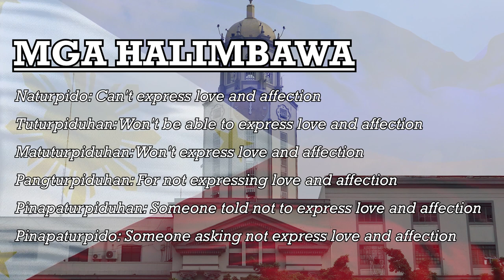Tagalog Colloquial 12: TURPIDO